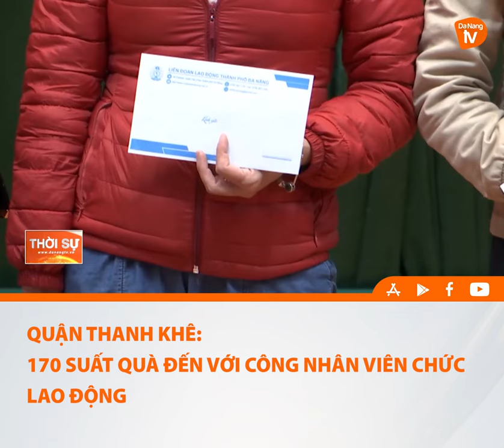QUẬN THANH KHÊ 170 SUẤT QUÀ ĐẾN VỚI CÔNG NHÂN VIÊN CHỨC LAO ĐỘNG